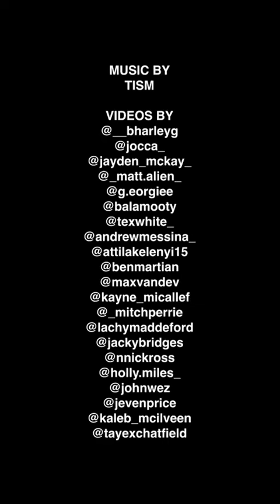FOOTY'S BACK (2024)